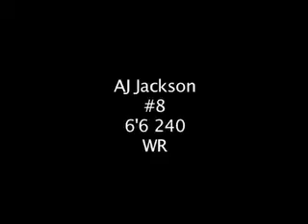AJ Jackson #8 2009 Highlights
D2 6'6 240 WR